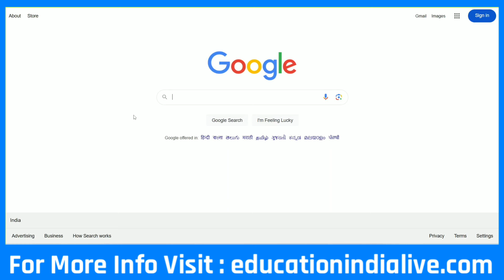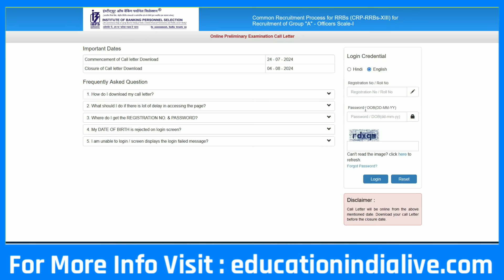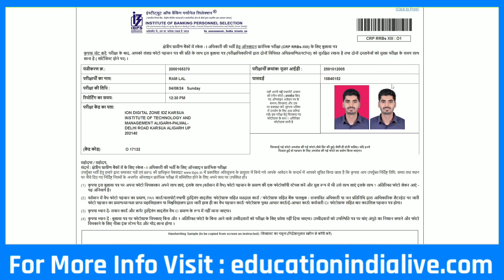IBPS RRB PO Admit Card 2024 Kaise Download Kare || How To Download IBPS RRB PO Admit Card 2024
Namskar And Hello Freinds
IBPS RRB PO Recruitment 2024 Ke Prelims Exam Ka Admit Card Aaj 24 July 2024 Ko Released Ho Gaya Hai. Admit Card Download Karne Ka Direct Link :- Education India Live. Com Par De Diya Gaya Hai.
        To Ese Me Abhi Aapko Step By Step Admit Card Download Karne Ka Live Process Batayenge. So Video Ko Shuru Se Last Tak Dekhiyega.

Dhanywad

IBPS RRB PO Admit Card 2024,
IBPS RRB PO Admit Card 2024 Download,
IBPS RRB PO Admit Card 2024 Kaise Download Kare,
IBPS RRB Admit Card 2024 Download Nahi Ho Raha Hai,
IBPS RRB Admit Card Download Problem,
IBPS RRB Admit Card Invalid Credentials Problem,
IBPS RRB Admit Card Download Kaise Kare,
ibps rrb admit card 2024,
ibps rrb admit card 2024 download,
ibps rrb admit card download nhi ho rha hai,
ibps rrb admit card download issue,
Ibps rrb admit card download 2024,
ibps rrb admit card kaise nikale,
ibps rrb admit card kaise download karen .

how to download ibps rrb po admit card 2024,
how to download ibps po admit card 2024,
how to download ibps rrb admit card 2024 .

Exclusive Report .